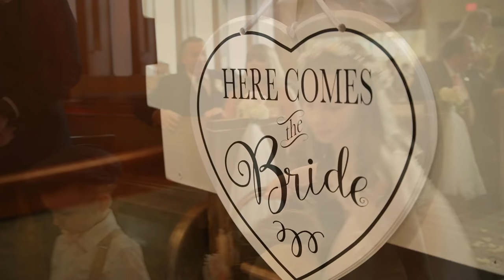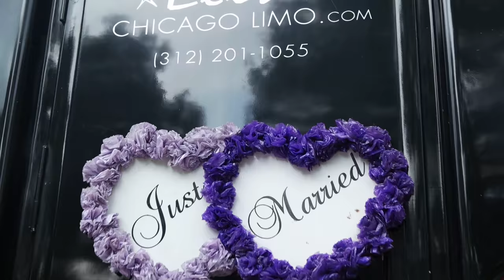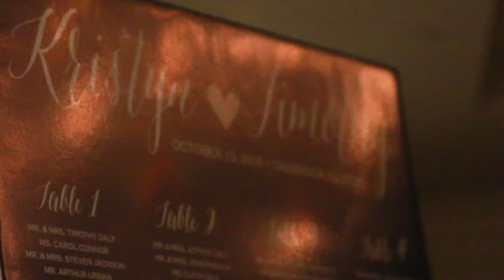Tim & Kristyn Wedding Film